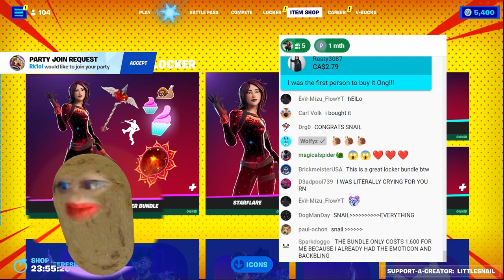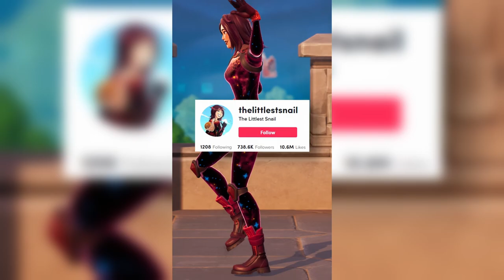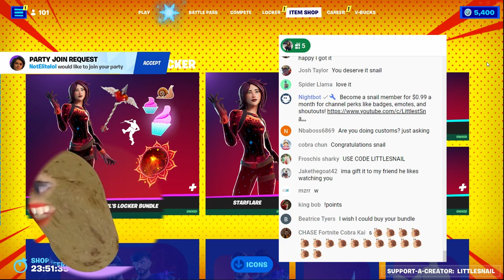I GOT A FORTNITE LOCKER BUNDLE (and I cried 😭)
THE LITTLEST SNAIL'S LOCKER BUNDLE was in Fortnite December 18 - December 20 and contains Starflare, Holo Back, the Snail emoticon, Tat Axe, and Drum Major. I went live to react to seeing my own bundle in the shop for the first time. Yes, I cried. Yes I have the best community in the world, and I'm so grateful.

I stream custom squads every Monday at 6pm EST! See you there!